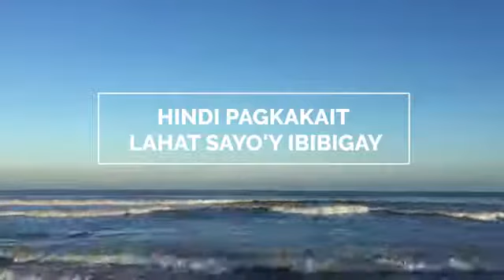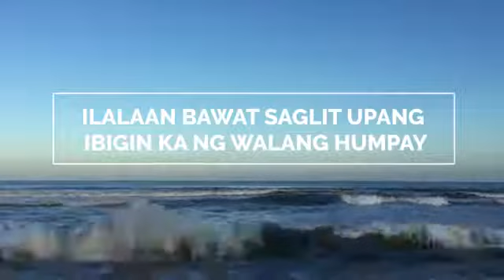Kalakip ng Awitin | Religious Songs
RM Rodriguez and Jamie Borja